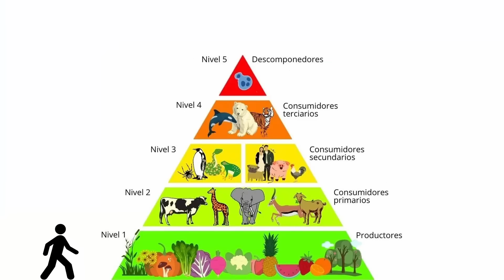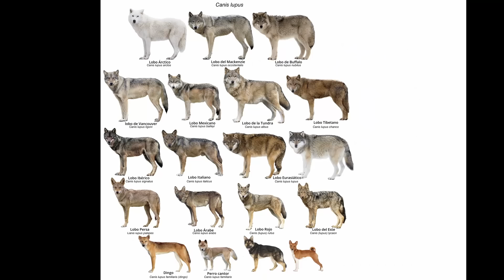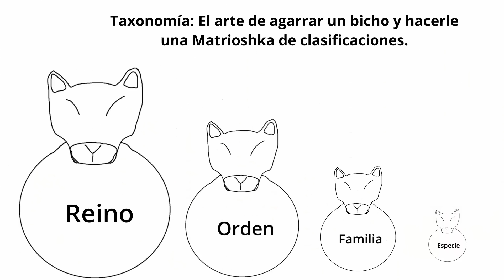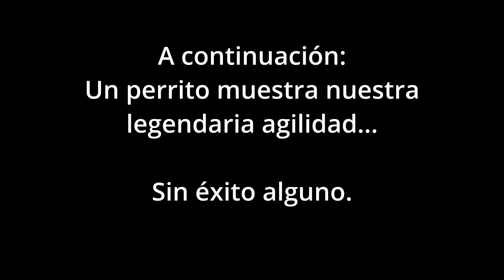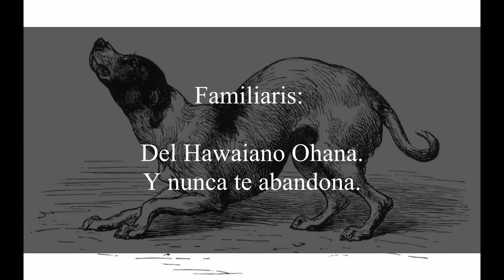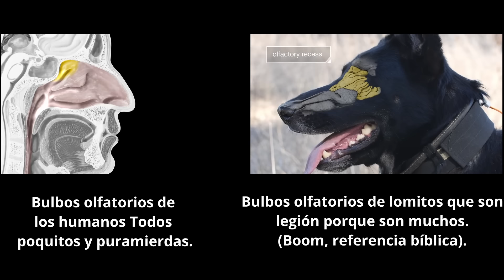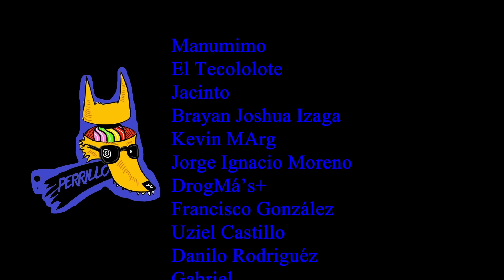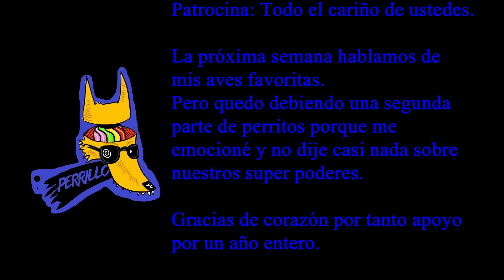Perros: Ya era hora. | Ep 50 | CULTURA COLMILLUDA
Journeyman Pictures: An animal documentary unlike any you have seen before | The Wild Side of Dogs | Full Film

ESPN: Miki Sudo downs 39.5 hot dogs in drama-filled finish to win 2023 Nathan's Famous Hot Dog Contest 🌭🏆

Life with Malamutes: Adorable Puppy Meets Baby And Its Love At First Sight! The Best Years Of Their Lives (Cutest Ever!!)

Funny Pet's Life: When you want a dog for support but you get a judge 😆 Funny Animals 2023